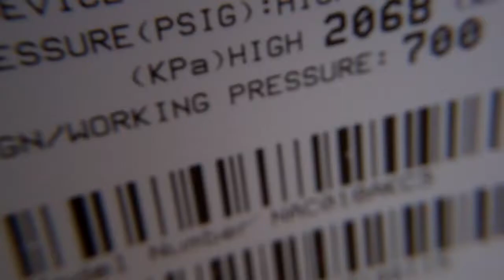Flip Ultra HD - .45 Bower Macro Lens Video Test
This video contains footage of the Flip Ultra HD 8gb (3rd Gen.) using the Bower .45 macro lens modification.

Also don't forget to stop by my official for music tips and beat licensing.